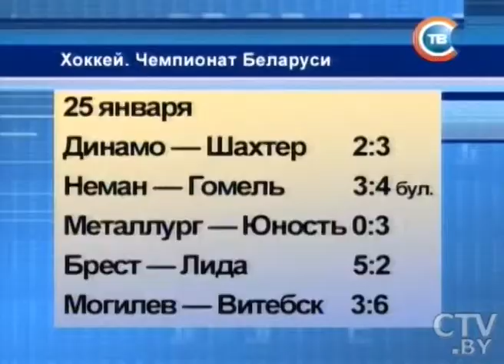CTV.BY: Открытый чемпионат Беларуси по хоккею: результаты игр 25 января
Открытый чемпионат Беларуси по хоккею: результаты игр 25 января